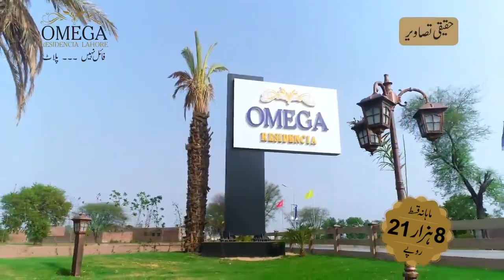Omega Residencia & Homes Lahore Official TVC 2018 | Ready Homes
Omega Homes, Lahore Official Television Commercial 2018
Motorway Faizpur Interchange, Main Sharaqpur Road, Lahore, Pakistan.
A Project of Omega Villas Pvt. Ltd.

3 Marla Ready Homes and Portions
Constructed Homes in Lahore
Constructed House in Lahore

Where to invest in Lahore Property?
Where to Invest in Pakistan Property?
Where to Invest in Punjab Property?
Where to Invest in Property of Pakistan?
Lahore Real Estate Housing Project, Housing Society
Plots in Lahore, Property in Lahore, Ready to Live Home, Commercial Plots in Lahore, Shops in Lahore, Property in Pakistan
Zameen.com

3 Marla Plots in Lahore Sheikhupura Gujranwala Faisalabad Multan Punjab Pakistan
5 Marla Plots in  Lahore Sheikhupura Gujranwala Faisalabad Multan Punjab Pakistan
6 Marla Plots in  Lahore Sheikhupura Gujrawana Faisalabad Multan Punjab Pakistan
8 Marla Plots in  Lahore Sheikhupura Gujranwala Faisalabad Multan Punjab Pakistan
10 Marla Plots in  Lahore Sheikhupura Gujranwala Faisalabad Multan Punjab Pakistan
1 Kanal Plots in  Lahore Sheikhupura Gujranwala Faisalabad Multan Punjab Pakistan
2 Kanal Plots in  Lahore Sheikhupura Gujranwala Faisalabad Multan Punjab Pakistan
OUTCLASS BUNGALOW, Apartments in Lahore